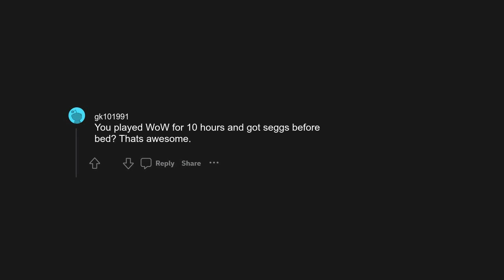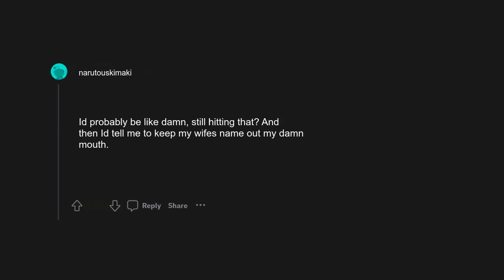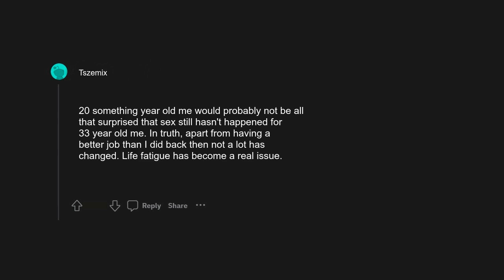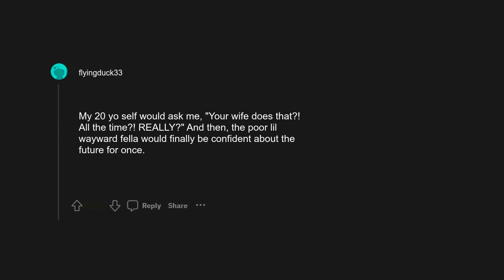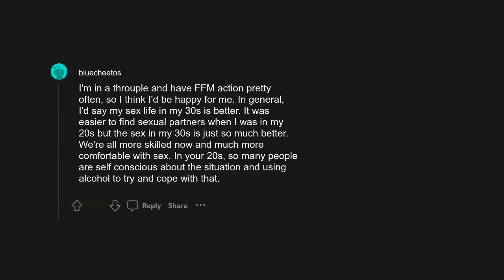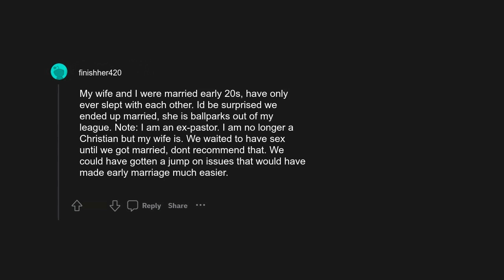r/askreddit: Reddits over 30, what would your 20y/o self think of your sex life today?